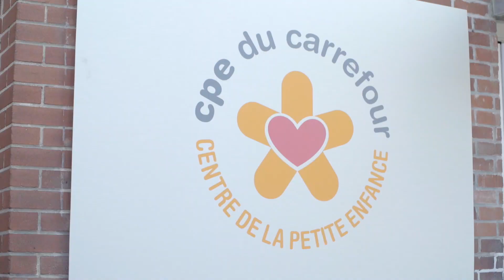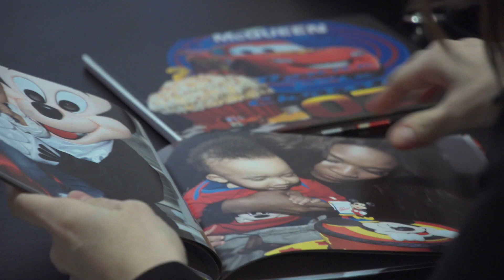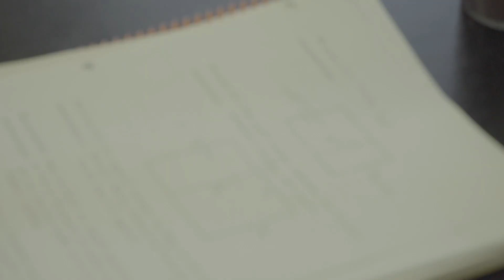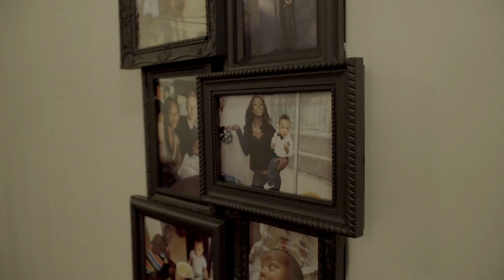Stéphanie: Mère au pouvoir | TABLOÏD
C’est en 2001 que l’organisme Mères avec pouvoir (MAP) accueille ses premières pensionnaires. L’objectif : offrir un milieu de vie, un cadre stimulant et sécuritaire pour des mères monoparentales et leur progéniture. Depuis, plus de 200 mamans ont bénéficié des bons soins du MAP.

Suivez-nous!

Ici, c'est TABLOÏD. Une plateforme sur laquelle on donne la parole à des gens excentriques et où on lève le voile sur des phénomènes marginaux. Au menu: expériences terrain, rencontres surprenantes et un nouveau regard sur l’actualité.